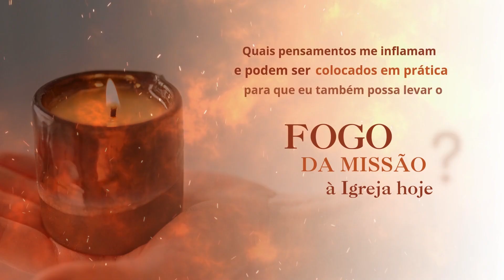Novena - Levando o Fogo da Missão à Igreja - Dia 5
No quinto dia da novena, rezam conosco a Sra. Cristina Barreto e a Sra. Carolina Sottomayor, do Instituto Nossa Senhora de Schoenstatt, de Lisboa, Portugal.